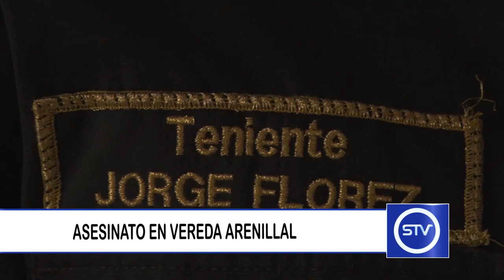ASESINATO EN VEREDA ARENILLAL